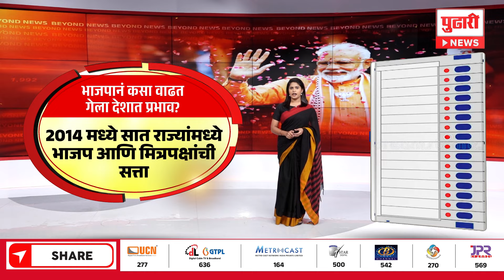Pudhari News | भाजपची रणनीती ठरवणारे नेते सिक्रेट काय मानतात? | Beyond News